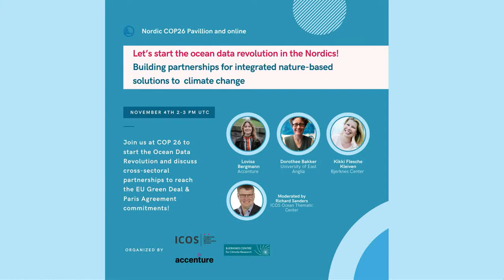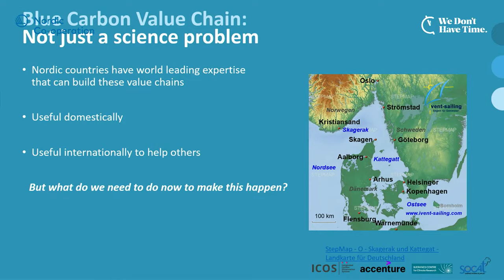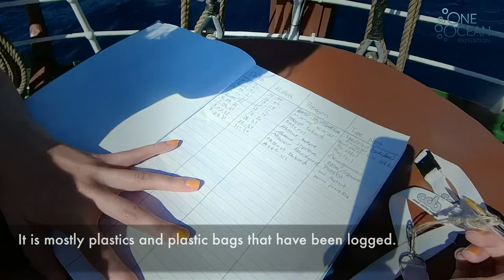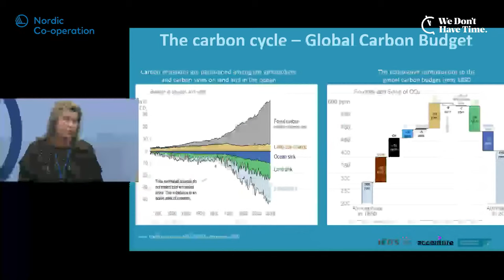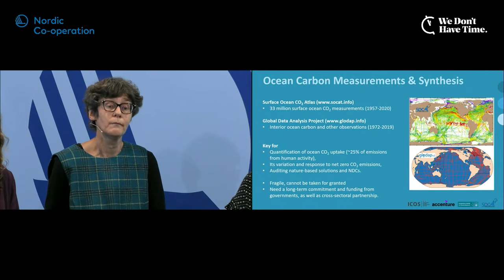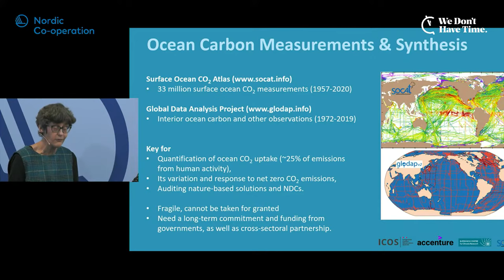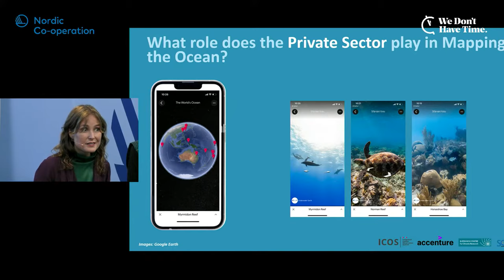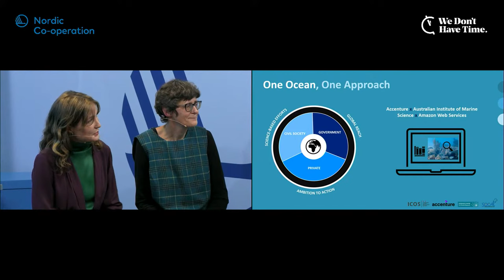Let’s start the ocean data revolution in the Nordics!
From the Nordic Pavilion: Building partnerships for integrated nature-based solutions to climate change

Blue Carbon is instrumental to meet the objectives of the Paris Agreement. Directing the required projects and investments in the Blue Economy requires data, expertise and cross-sectoral partnerships. Solutions in the Nordic region have the potential to catalyze transferable, actionable partnerships for the benefit of the world’s blue ecosystems.